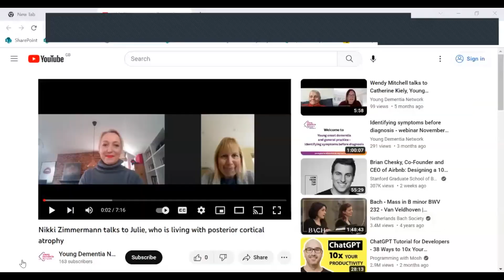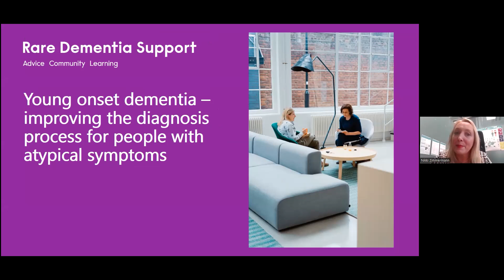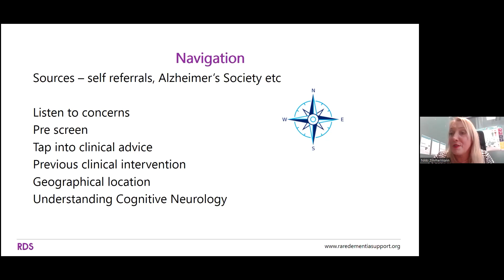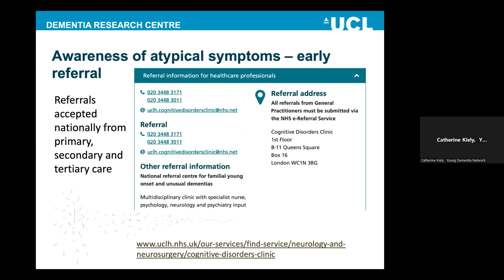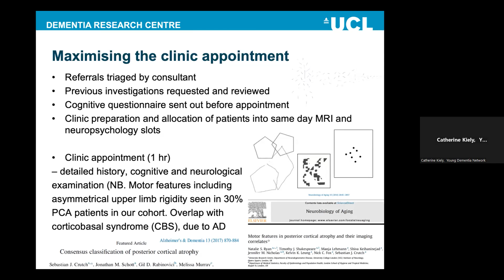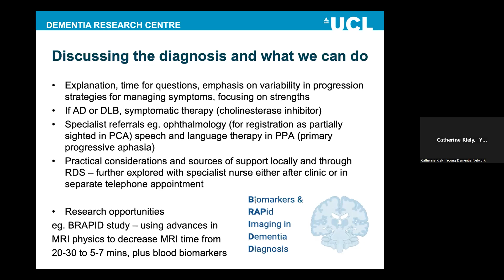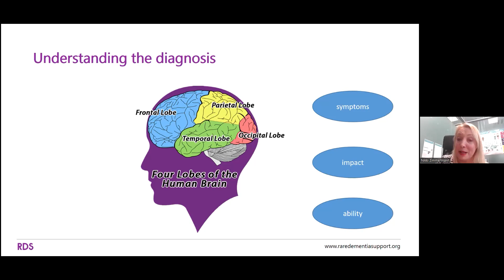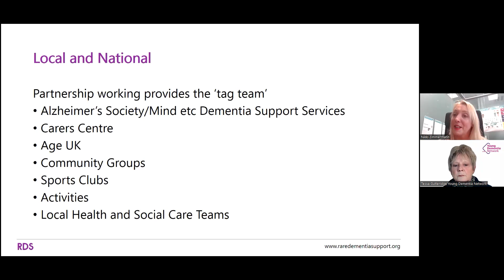Improving the diagnosis process for people with atypical symptoms webinar March 2023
Our webinar in March 2023 was led by Nikki Zimmermann, Direct Support Lead, Rare Dementia Support alongside Dr Natalie Ryan, Consultant Neurologist.

The webinar focused on why specialist interventions and assessments are needed when young people present with non-memory led dementias. We discussed the importance of expert knowledge and access to further investigations within a clinical setting. Plus how accessing information and guidance at an early stage can support families throughout the whole process.

Julie, a Rare Dementia Support member living with posterior cortical atrophy, shared her views on why specialist knowledge and investigations are important when assessing and diagnosing a person with atypical symptoms.